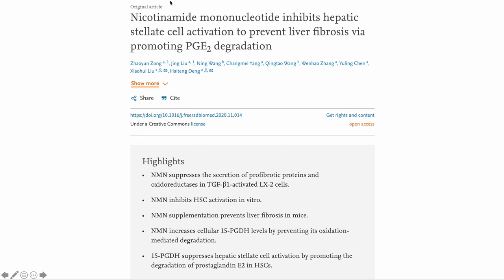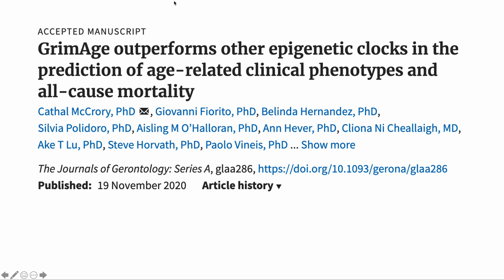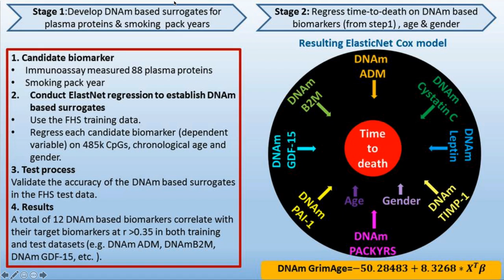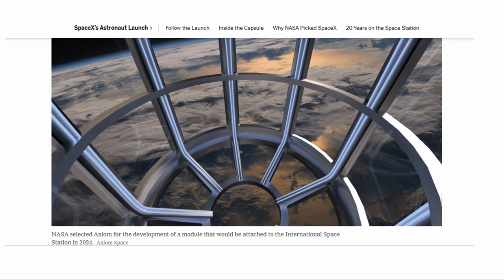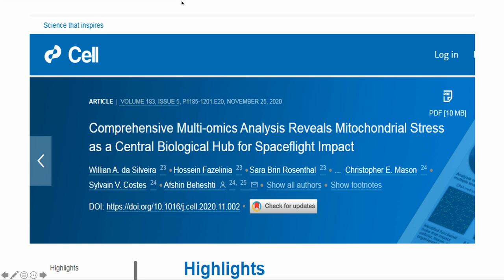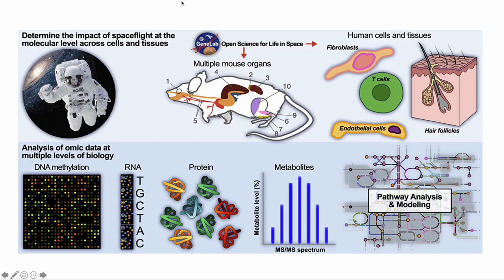NS#9 | LOW COST NMN PRODUCTION | NMN PREVENT LIVER DAMAGE | BEST AGE CLOCK | NASA HEALTH STUDY CoQ10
In this week's episode we will talk about a new method of manufacturing NMN, NMN as a protective supplement for your liver and a review of epiaging clocks. We also look at going into space and a paper that investigates the effects of this on your body.

Referenced Papers
Metabolic design for selective production of nicotinamide mononucleotide from glucose and nicotinamide
Nicotinamide mononucleotide inhibits hepatic stellate cell activation to prevent liver fibrosis via promoting PGE2 degradation
GrimAge outperforms other epigenetic clocks in the prediction of age-related clinical phenotypes and all-cause mortality
Comprehensive Multi-omics Analysis Reveals Mitochondrial Stress as a Central Biological Hub for Spaceflight Impact

In an earlier video I mentioned that we got our DNA tested We used a company called Circle based in HK but serve widewide, which has given our listeners a 30% DISCOUNT through the above link.

Here is a list of the supplements that we are taking:
NMN
(now) NMN Pro 300 Enhanced Absorption Capsule – ProHealth
1 to 6 Months Trial
NMN Powder (15 Grams) – ProHealth
NMN Pro 300 Enhanced Absorption Capsule – ProHealth
7 to 9 Months Trial

Other Supplements
100% Trans-Resveratrol 1000 mg – ProHealth
TMG Powder 50g

Equipments
BOOKS
Lifespan Book – Dr. David Sinclair
The Path to Longevity – Luigi Fontana
Dr. Nir Barzilai